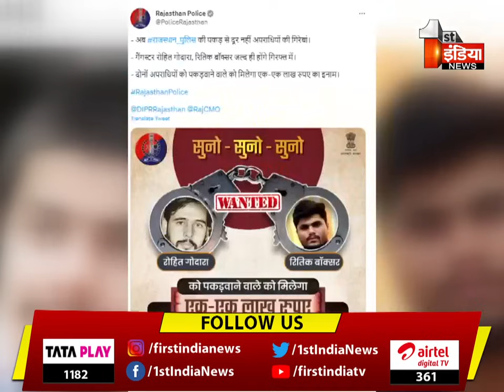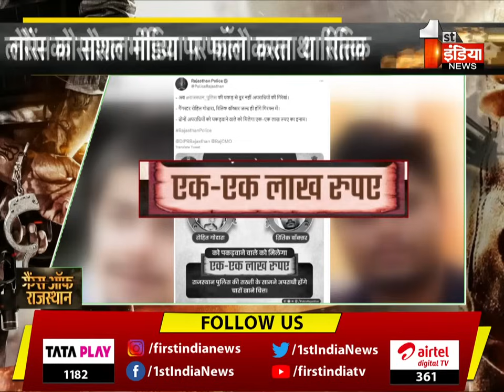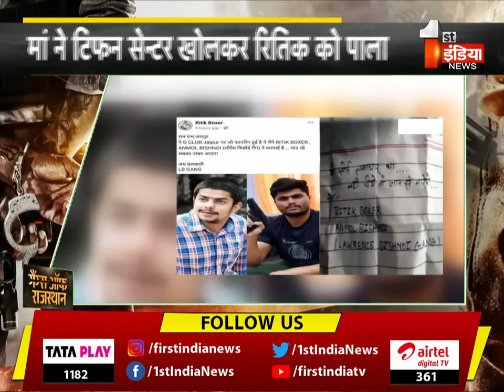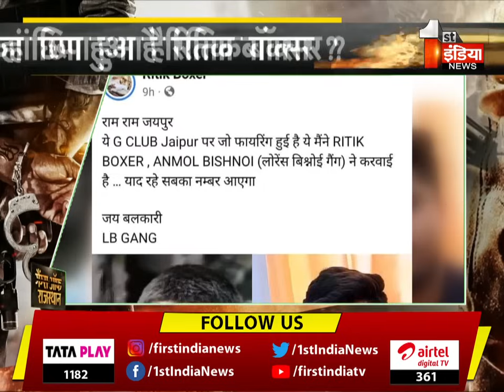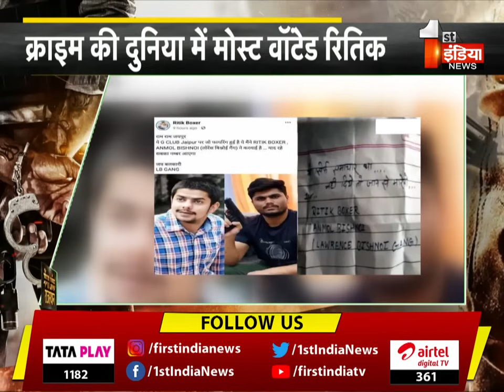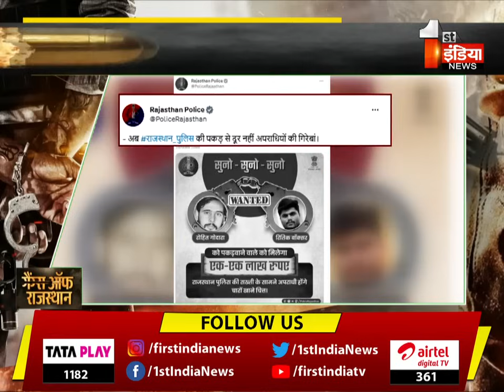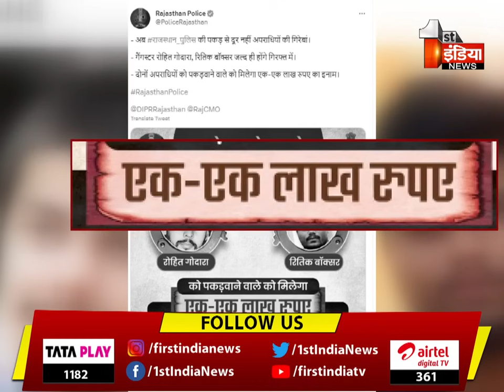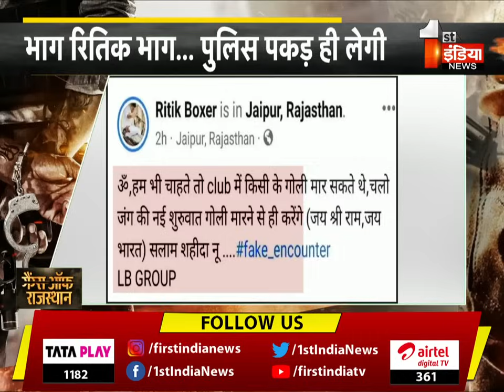Gangs of Rajasthan: 1 लाख का इनामी बदमाश...देखिए Gangster Ritik Boxer की क्राइम कुंडली